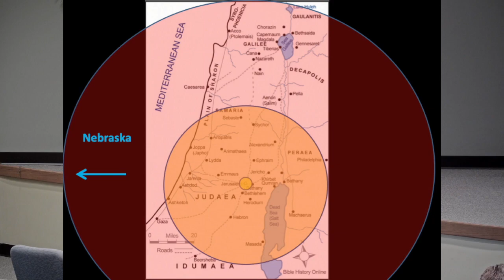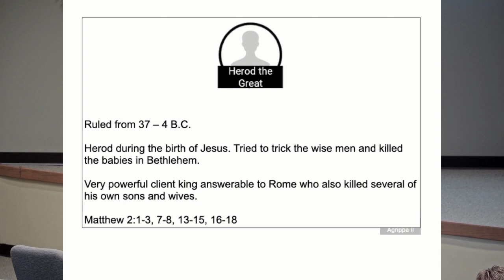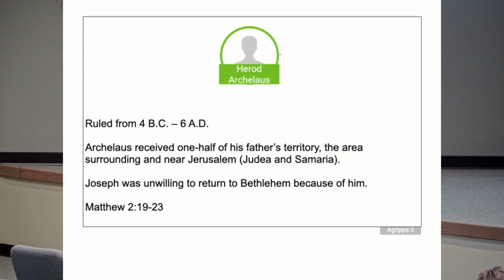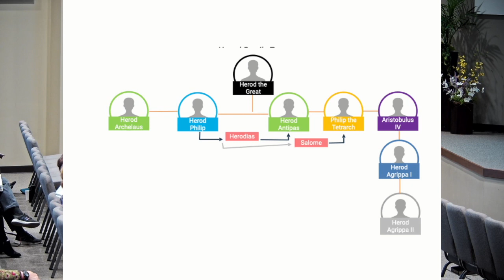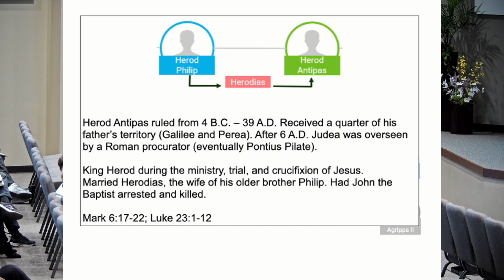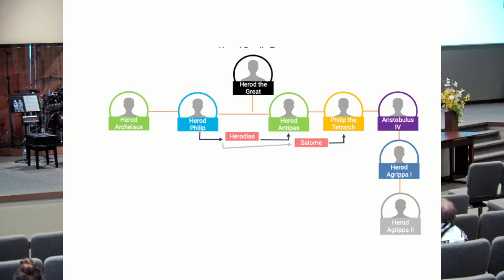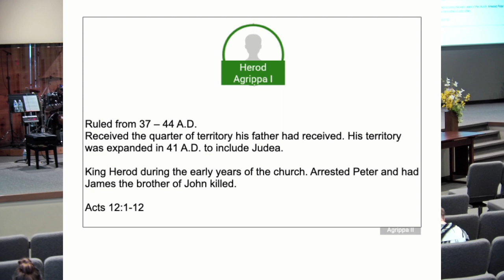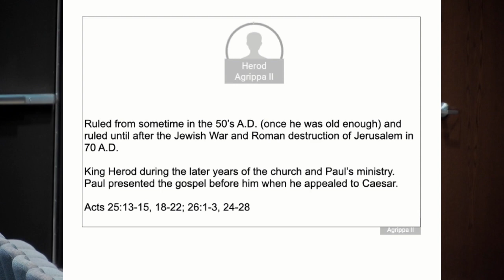Sunday School (Acts 12:18-13:3) April 14th, 2024